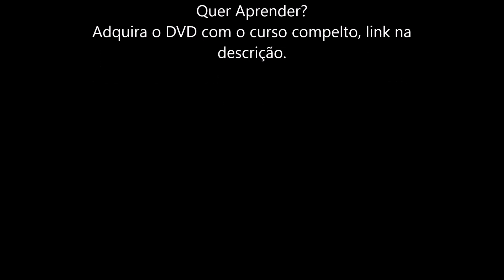Hipnose "Eu vi o Michael Jackson "